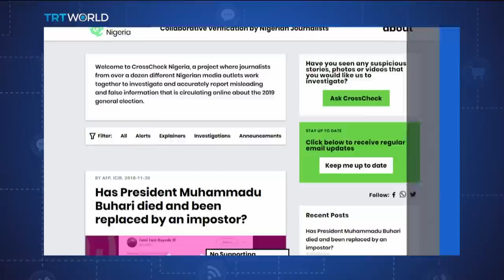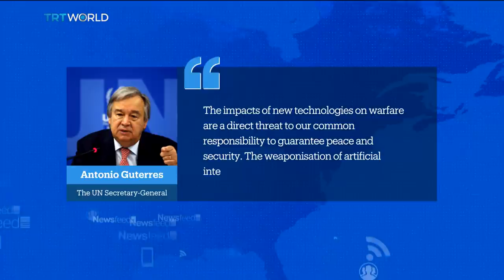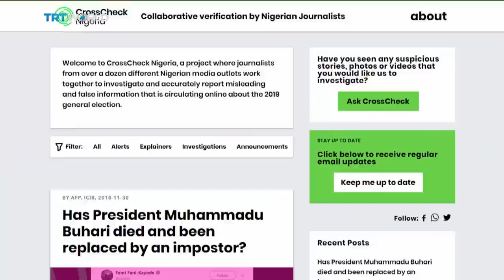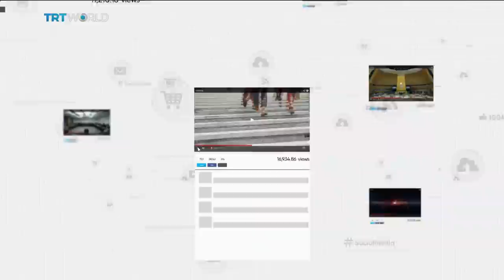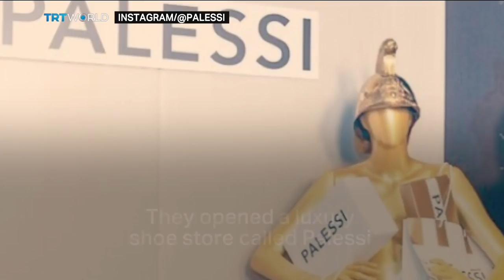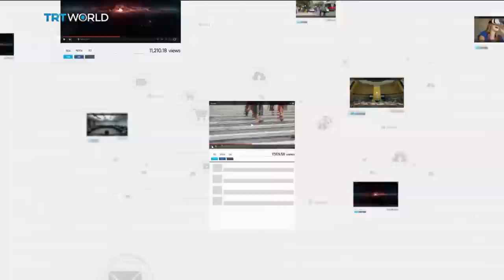NewsFeed – Trump’s Army of Super Soldiers?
-        Trump signed a deal with a big arms manufacturer to develop exoskeletons. Are we approaching the age of the super soldier?
-        Starbucks bans pornography from its store Wi-Fi
-        Kartarpur corridor: Could it bring a lasting peace between India and Pakistan
-        Payless pranks punks by making them pay more for ‘Payless’